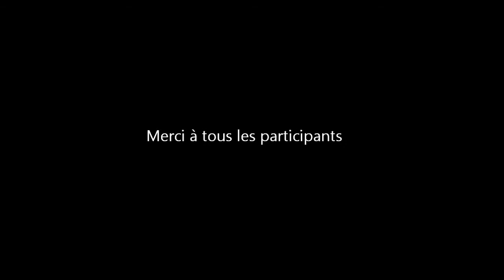Juste Pour Son Sourire et V Dream Auto à Issy-Les Moulineaux 31/03/2012 - 1ère partie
Baptêmes en voitures de prestige et d'exception réalisés par V Dream Auto ) au profit de l'association Juste Pour Son Sourire ) le 31 mars 2012 à Issy-Les-Moulineaux (92)